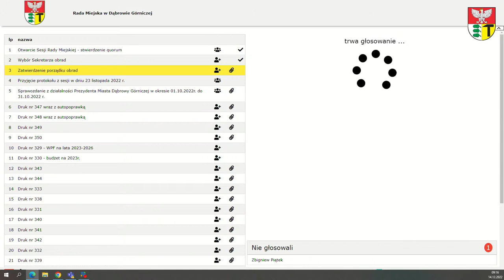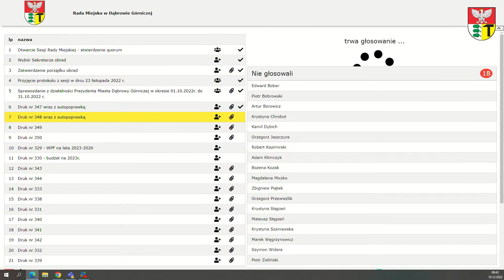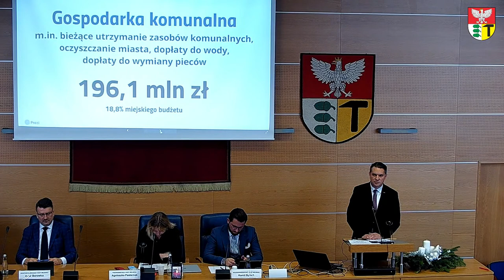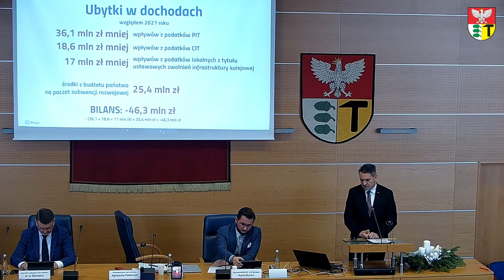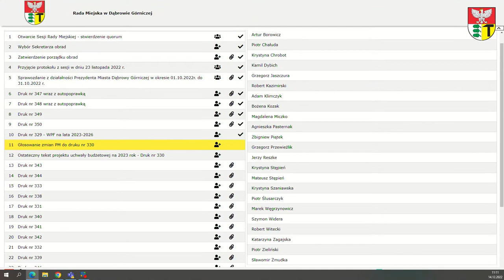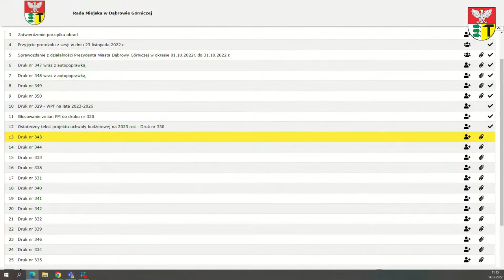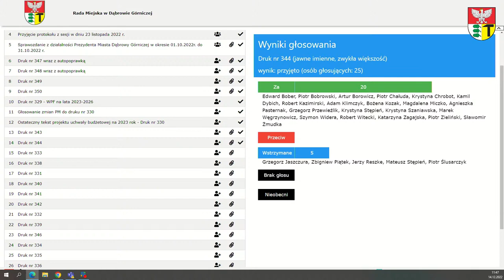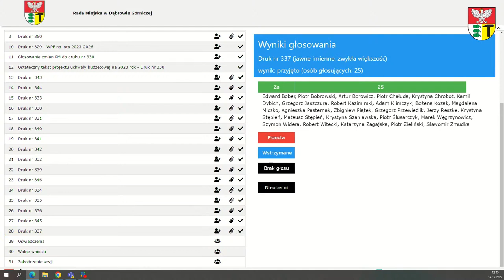Sesja Rady Miejskiej nr 50 z dnia 14.12.2022 r.